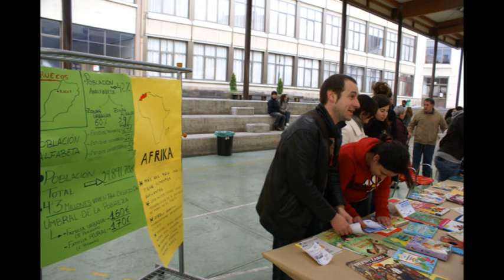pazko jaia 2009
Celebración de la tercera Pazko Jaia que se ha desarrollado el día 26 de abril de 2009.